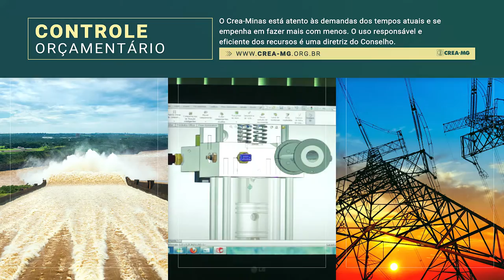Crea-Minas - Quem somos!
A Engenharia é um fator determinante para o desenvolvimento de uma sociedade, através de soluções inovadoras e práticas sustentáveis.

Conheça e nos ajude a fazer um Crea-Minas melhor!